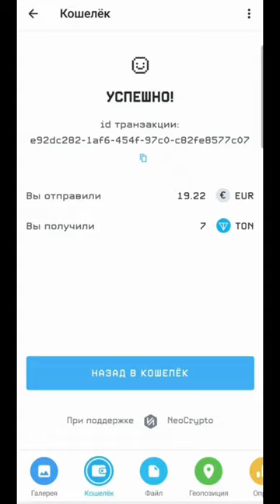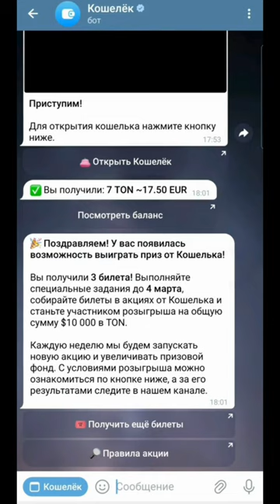ТЕЛЕГРАМДА КРИПТОВАЛЮТАНЫ ПАЙДАЛАНУ НҰСҚАУЛЫҒЫ!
МЕНІМЕН БІРГЕ ТАБЫС ТАБУДЫ ҰСЫНАМЫН!
Қалай?
Бұл жобаға қатыссаңыз, салған қаражатыңыздан 100, 50, 30, 20, 10 есе көп табыс таба аласыз.

Сіз Telegram қосымшасының крипто әмиянының көмегімен ақша аударуды өте оңай және ҚАУІПСІЗ жасай аласыз. Сіздің банкіңіз де, мен де, құзырлы органдар да аударманы кімге және не үшін жасағаныңызды білмейді.
Банк сіздің Telegram әмияныңызға картадан ақша аударғаныңызды көреді. Интернет-дүкендердегі тауарларды төлейтін немесе Netflix жазылымы үшін төлейтін сияқты. Бұл аудармалардың маған еш қатысы жоқ екенін айтпай-ақ қояйын. Төменде қарапайым қадамдық нұсқаулар берілген.

АУДАРУ ӘДІСІ:

1) Play Market немесе App Store арқылы Telegram жүктеп алу керек.
   - Телефон нөміріңізді пайдаланып қолданбаға тіркеліңіз.
   - Телефон нөміріңізді енгізіп, растау кодын алыңыз.
   - Аты-жөніңізді көрсетіңіз.
   - Содан кейін «Қабылдау» түймесін басыңыз.
   - ✅ Тіркелу аяқталды.

2) Іздеу функциясын пайдаланыңыз.
   - @Wallet енгізіңіз.
   - Құсбелгісі бар әмиянды таңдаңыз.
   - Бастау немесе Әмиянды ашу түймесін басыңыз.
   - Пайдаланушы келісімін тексеріп, Жалғастыру түймесін басыңыз.
   - Бастау түймесін басып, банк картасынан толтыруды таңдаңыз.
   - Toncoin (TON) таңдаңыз, содан кейін «Келесі» түймесін басып, валютаңызды таңдаңыз. (Қазақстан тұрғындары үшін – теңге (теңге). Шетелде жүргендер үшін қолайлы валютаны таңдаңыз.)
   - 📌 Ең төменгі сома - 8910 теңге (4 ТОН).
   - Картамен төлеу түймесін басып, банк картасының мәліметтерін енгізіңіз, содан кейін Төлеу түймесін басыңыз.
   - ✅ Әмиян сәтті толтырылды.

3) Қатысып, КӨП ТАБЫС ТАПҚЫҢЫЗ келсе, әмиянның сілтемесін көшіру керек:

Тонкоин(ТОН): UQA-waMfg3jhOVBg8UXlbiOFvzMpY0UWR2TRF1iF0HqSd9pZ

   - Әмияныңызға оралып, Жіберу түймесін басыңыз.
   - External Wallet, Toncoin (TON) таңдап, әмиян мекенжайын қойыңыз (жоғарыдағы сілтеме).
   - Қанша жібергіңіз келетінін көрсетіңіз.
   - Растау түймесін басыңыз.

Тағы бір айта кетейін, Telegram ішіндегі аударманы ешкім көрмейді!
Қолдап танытып, жобаға қатысқаныңызға алғыс айтамын!

Растау скриншоттарын маған Telegram-да жеке хабарламалар арқылы жібере аласыз:
@ablyazovmk10 (телеграм)